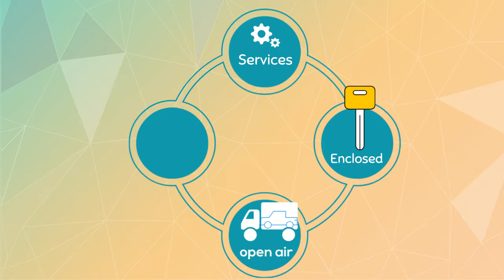Auto Transport Rates Pasco County, Florida | Cost To Ship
A-1 Auto Transport has over 30 years of experience transporting RV, motorcycle, heavy machinery, military, truck in and out of Pasco County. We offer international and domestic shipping services to and from Pasco County. We are proud to offer the easiest booking system with the most affordable prices in the transport industry.